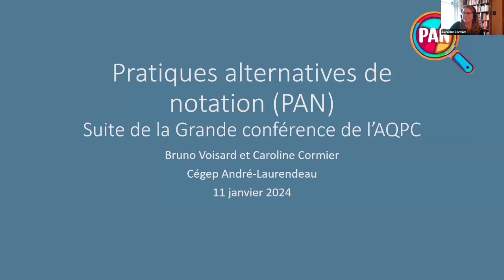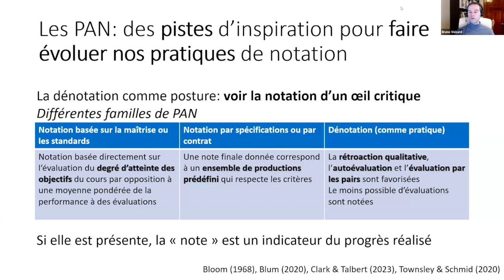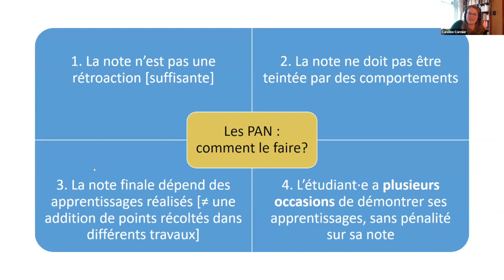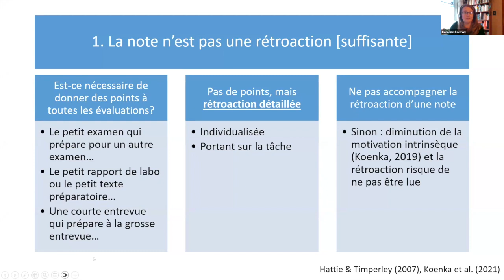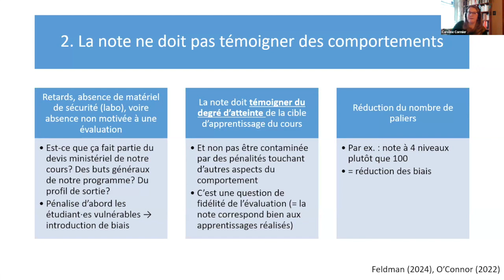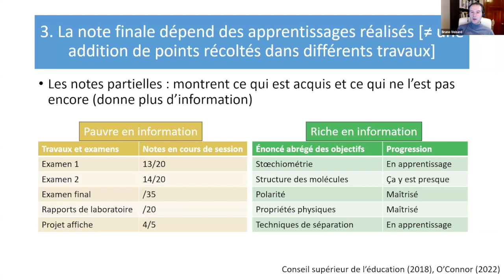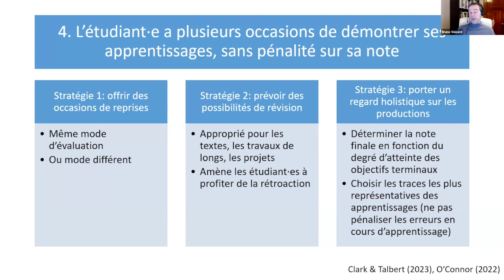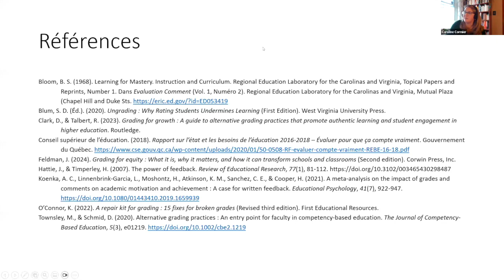Ungrading for Equity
Ungrading" means raising an eyebrow at grades as a systemic practice, distinct from simply not grading. The word is a present participle, an ongoing process, not a static set of practices. Too many of our approaches to grades treat students like they’re interchangeable and fail to recognize their complexity. Can we imagine flexible approaches to assessment, pedagogies which center intrinsic more than extrinsic motivation, encouraging and supporting learning, rather than policing behavior? We have to design for the least privileged, most marginalized students, the ones more likely to have felt isolated even before the pandemic: disabled students, chronically-ill students, Black students, Indigenous students, queer students, those facing housing and food-insecurity, etc. We need to write policies, imagine new ways forward, for students already struggling, already facing exclusion. This talk will examine the foundations for our pedagogical approaches, consider the history of grades, examine the bias inherent in many of our standardized systems, and explore methods and approaches for designing assessments that push back against traditional notions of grading.